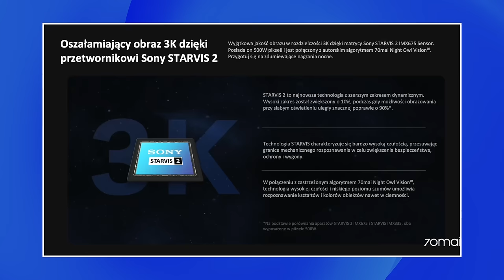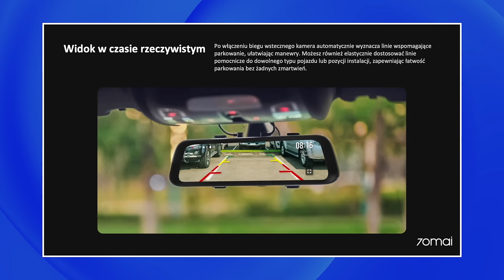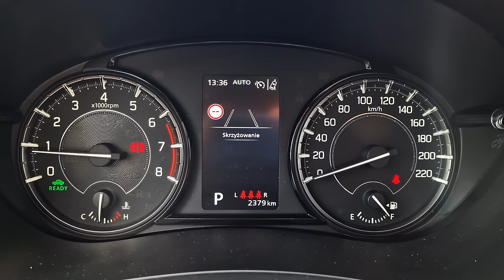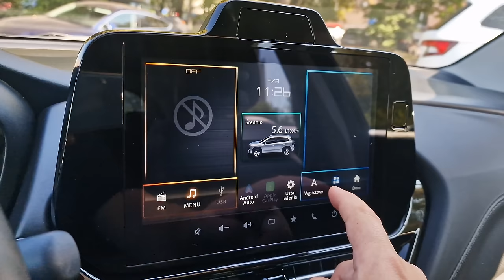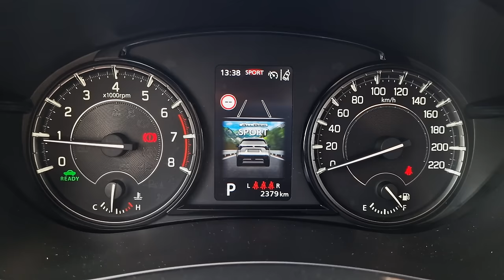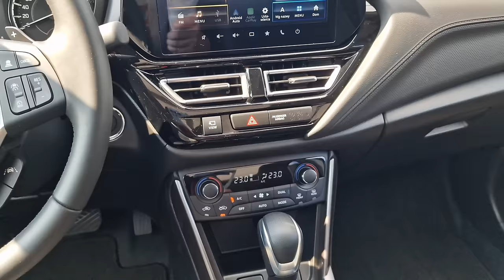Suzuki S-Cross 1.5 DualJet 2024 TEST pl | Mocna hybryda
Bohater odcinka: Suzuki S-Cross 1.5 DualJet Strong Hybrid 116 KM AllGrip 6AGS

Popularna marka, crossover, hybryda, automat - i cena lepsza, niż u rywali. Czy tutaj mogło pójść coś nie tak?

Spis treści:
0:00 - 1:14 Wstęp
1:15 - 2:35 70Mai
2:36 - 3:31 Dane techniczne
3:32 - 5:43 Bagażnik, przestronność
5:44 - 7:38 Wnętrze, obsługa, multimedia
7:39 - 9:46 Skrzynia "automatyczna"
9:47 - 10:53 Dynamika dla koneserów
10:54 - 11:31 Wyciszenie
11:32 - 12:23 Spalanie
12:24 - 12:50 Zawieszenie
12:51 - 13:28 Auto hold
13:29 - 14:36 Czterołapy Suzuki
14:37 - 15:00 Fotele
15:01 - 15:36 Cennik
15:37 - 18:06 Podsumowanie